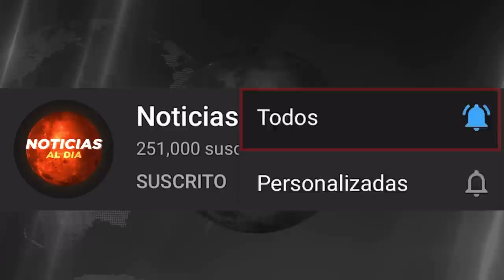RUSIA Y UCRANIA HOY NOTICIAS 02 DE ENERO 2023, FUERTE B0MBARDEO ULTIMA HORA PRESTAMOS HOY